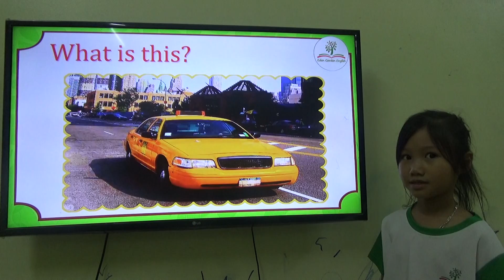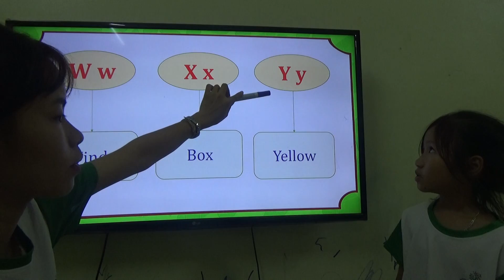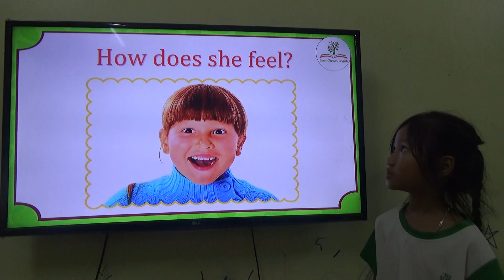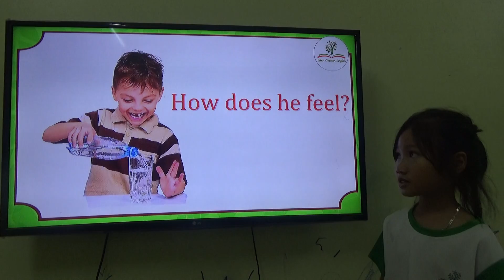K167 - PHƯƠNG UYÊN - TEST 2